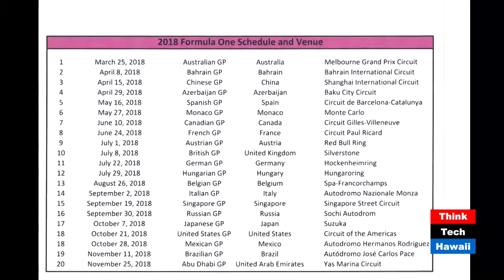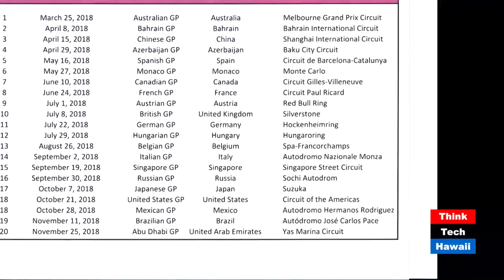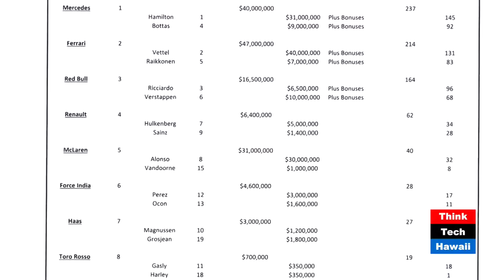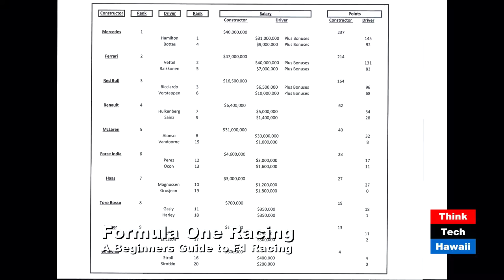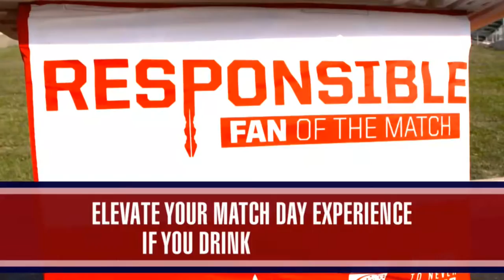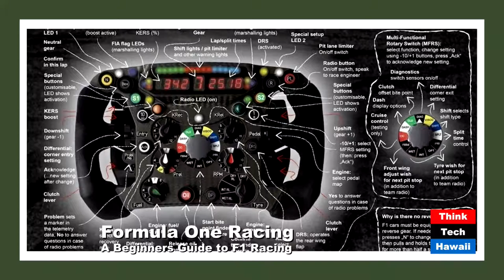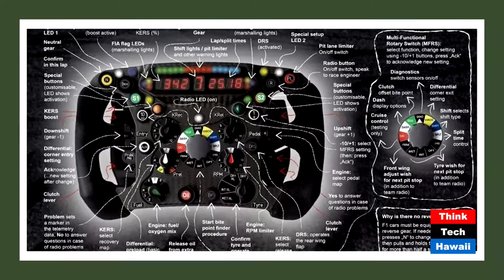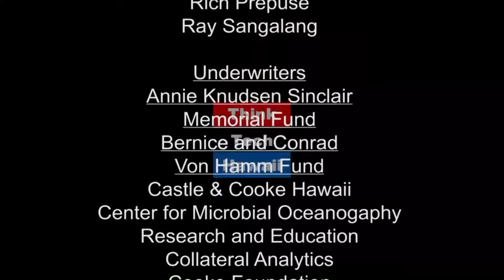Introduction to Formula One Racing (Hibachi Talk)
Beginners Guide to F1 Racing.

In this episode of Hibachi Talk, Rix and Gordo will provide an introduction to Formula One Racing.  The host for this episode is Gordon Bruce.  The guest for this episode is Rix Maurer.